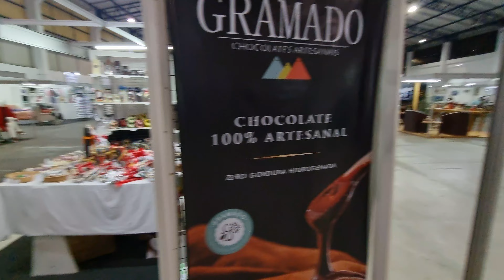Feira Feito em GRAMADO 🙆‍♂️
CUPOM :  RAFAELRCG

CUPOM: RAFAELRCG

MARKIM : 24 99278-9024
Transfer  POA/Gramado e Canela.
                  Passeio Bento Gonçalves
                    UBER Gramado e Canela

Fala galera, beleza? Acompanhem o vídeo e sintam-se como se estivem aqui.